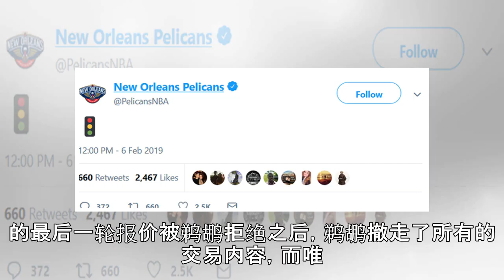鹈鹕今天没联系魔术师！湖人已经认为自己凉了